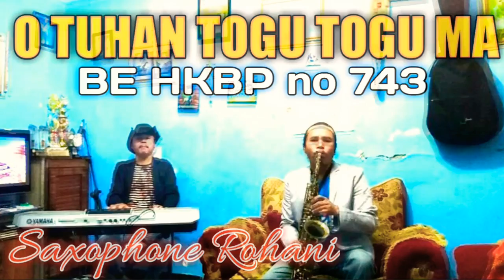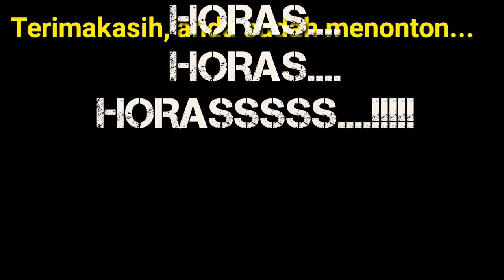O Tuhan Togu Togu Ma BE HKBP 743 Saxophone Rohani Saxophone Rasa Sarune Lagu kembaran Aek Sarulla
Lagu ini dari buku ende HKBP no 743
Yang nada nya sama dengan lagu Aek Sarulla.
Semoga anda terhibur dengan lagu ini.
Kurang lebih dari tiupan saxophone saya, mohon dimaafkan.

Horas.